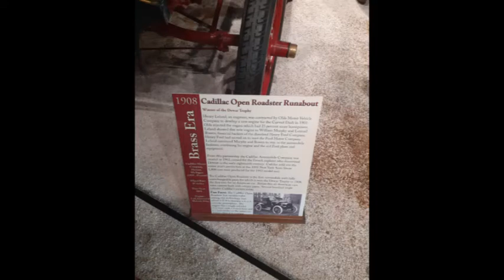A Classic car, A1908 Cadillac open Roadster Runabout, pictures taken at American Heritage Museum